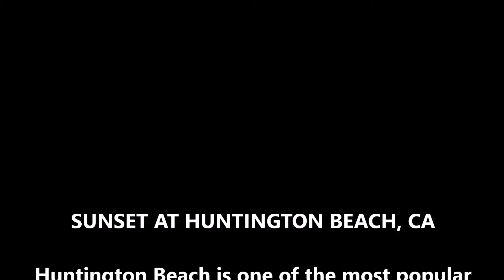Huntington Beach Sunset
In case you missed it, I visited Huntington Beach on January 28, 2016.  Growing up in Southern California this was always my family's favorite beach to spend a summer day at!!